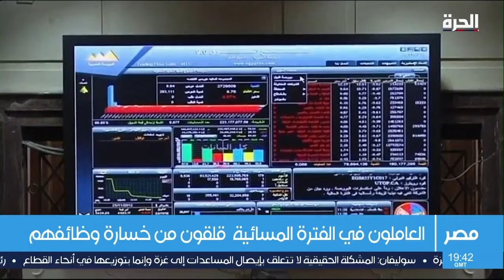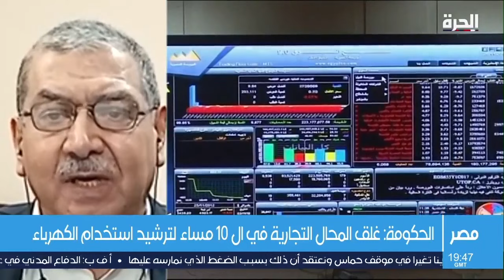ما مدى فعالية سياسة الإغلاق المبكر في تقليل استهلاك الطاقة بمصر؟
لاتزال تبعات قرار الحكومة المصرية غلق المحال التجارية في العاشرة مساء تلقي بظلالها على الشارع المصري، لاسيما بعد رفض الكثيرون تنفيذه لما قد يجلبه من أضرار اقتصادية.

وظهرت تبعات رفض القرار الحكومي خلال المؤتمر الذي عقده رئيس الوزراء المصري، مصطفى مدبولي، الثلاثاء، والذي تحدث فيه عن ضرورة الالتزام بالغلق من أجل حل أزمة الكهرباء،

نافيا العودة عنه بعد إنهاء تخفيف الأحمال، وذلك في الوقت الذي تتداول فيه مقاطع فيديو لمناوشات بين الأمن ومواطنين يرفضون غلق محالهم.

حمل تطبيق "الحرة كونيكت" للتلفزيونات والهواتف الذكية:

أمازون فاير